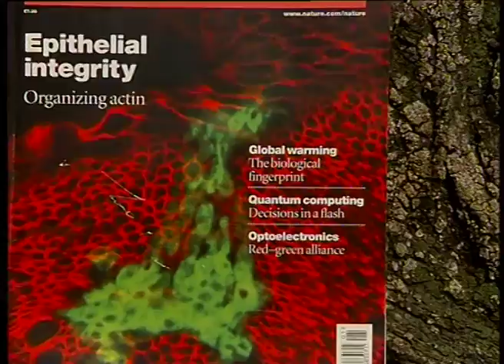Korstmossen en klimaatverandering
Mossen en korstmossen? Heel gevarieerd en supergevoelig voor luchtvervuiling en kllimaatverandering. Kok van Herk en Han van Dobben nemen ons mee in de wereld van het kleine en gevoelige...

Behoorde bij het boek Opgewarmd Nederland (2004, uitverkocht)
Reportage: Rolf Roos